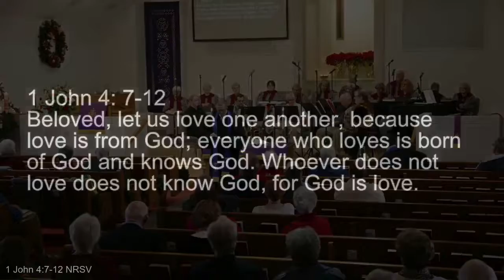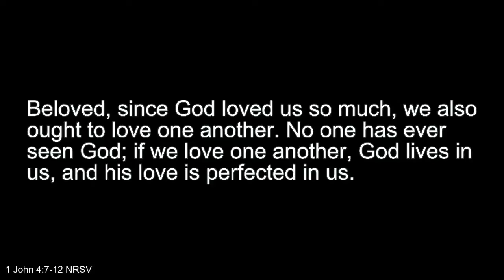Love Together: True Love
The sermon from Pastor Justin Jeter at First Christian Church (Disciples of Christ) of Granbury, Texas, on the Fourth Sunday of Advent, December 19, 2021